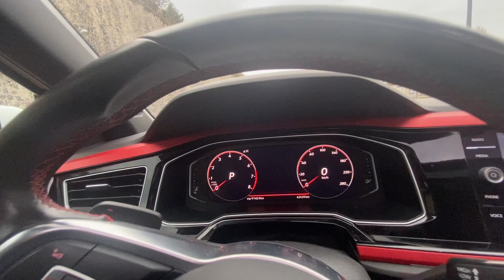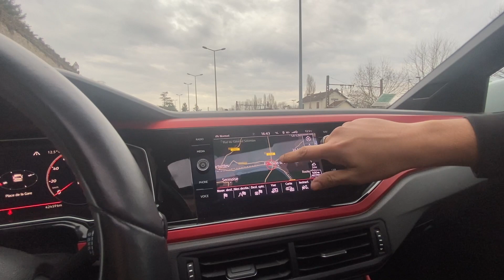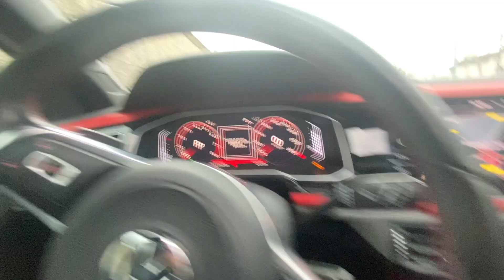Essai d'une Polo 6 GTI (de 2019) 2.0 TSi de 200ch / Conduite agressive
Bonjour à tous et bienvenue sur la chaine Autobalf.
Aujourd'hui on vous présente une Volkswagen Polo 6 GTI (dernières génerations) équipée d'un 2.0 TSi de 200ch. J'éspère que la vidéo vous plaira.